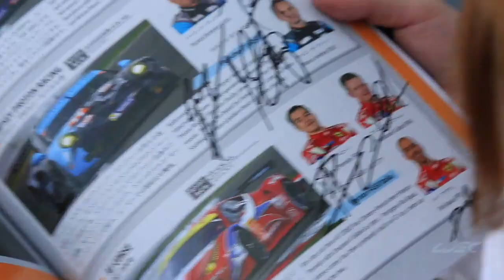WEC fever in Japan!